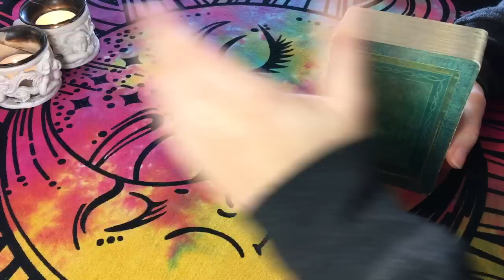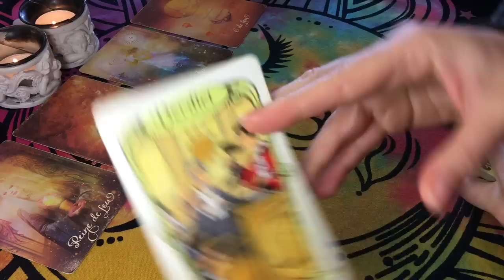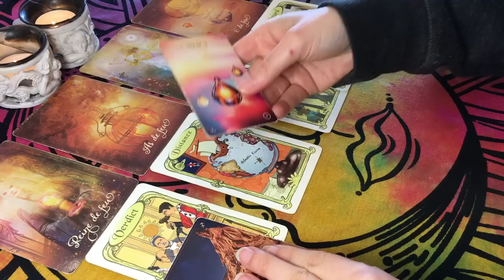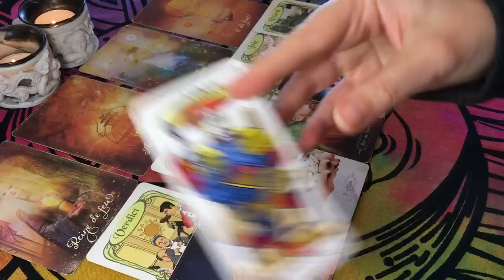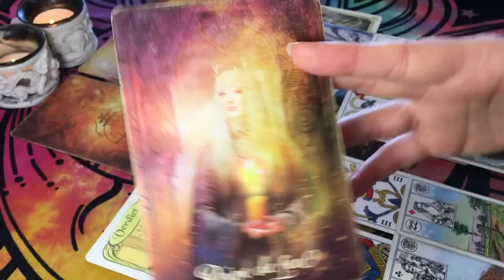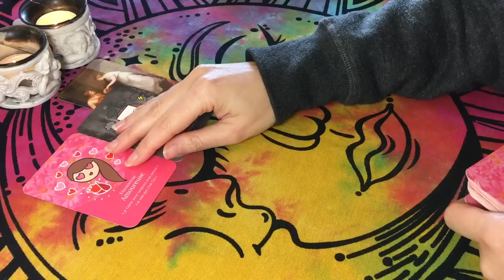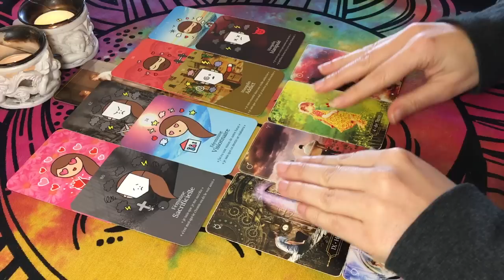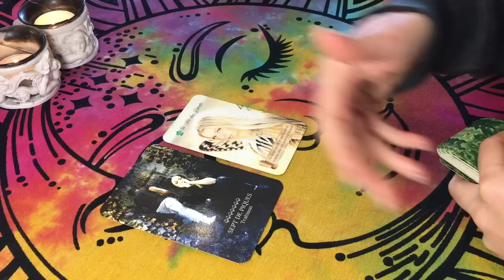♊️ GÉMEAUX 💪🔥 Vous Reprenez Votre Pouvoir ! Sortez de la Peur de Vous Tromper ! 🔪🕊 JANVIER 2023